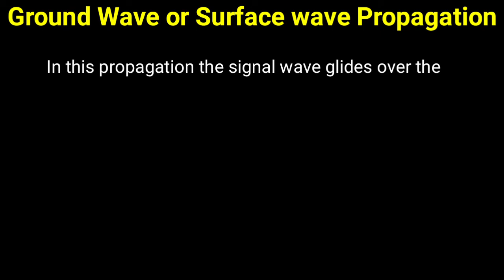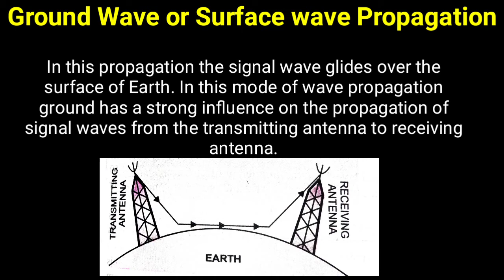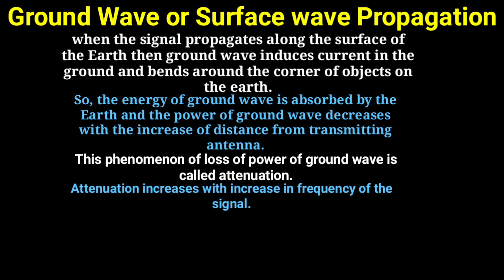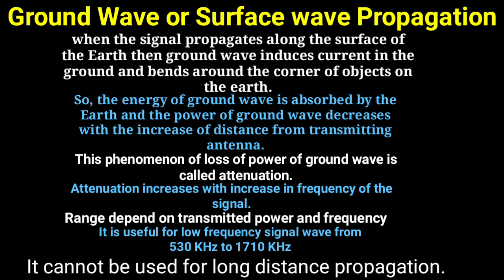Ground Wave Propagation OR Surface Wave Propagation || Propagation of electromagnetic Wave